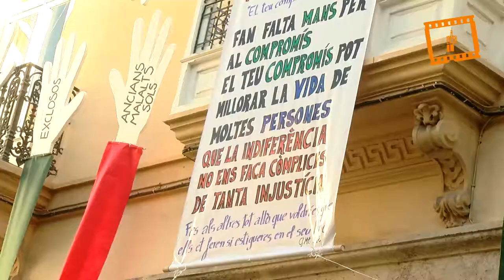Penjà de la falla solidaria de Cáritas Diocesana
La Fallera Mayor de Valencia de 2018, Rocío Gil, y la Fallera Mayor Infantil, Daniela Gómez de los Ángeles, acompañadas por sus Cortes de Honor, han participado hoy en la “penjà” de la falla solidaria de Cáritas Diocesana de Valencia, acto fallero de la entidad que busca la sensibilización del mundo fallero y la sociedad en general que ha contado con la participación del obispo auxiliar de Valencia monseñor Arturo Ros.